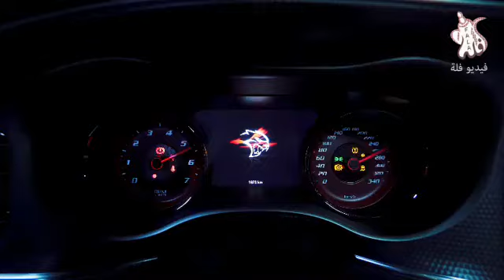October 3, 2019